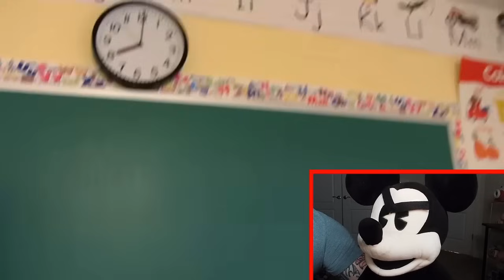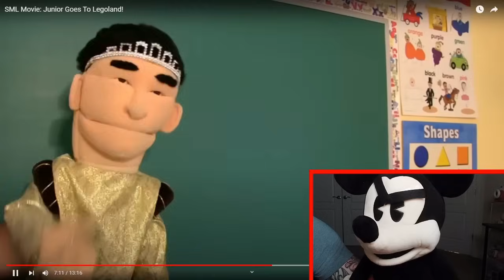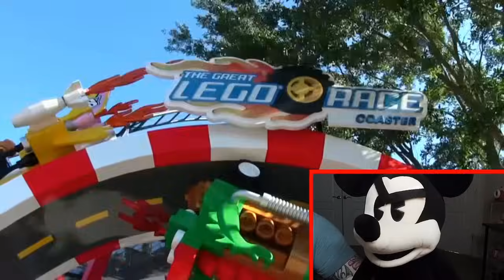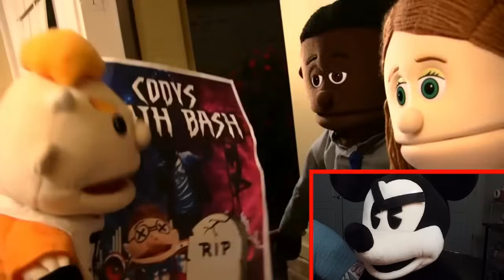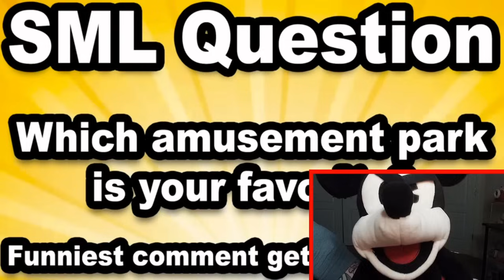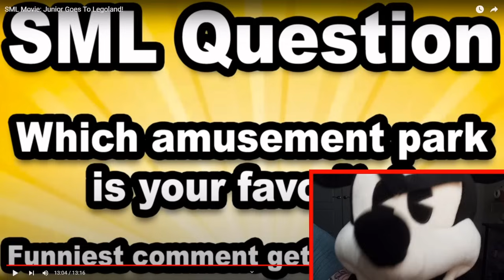SML Movie: Junior Goes To Legoland! [Character Reaction]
WE ARE DOING ANOTHER BIG GIVEAWAY ONCE WE HIT 200K SUBSCRIBERS!!!